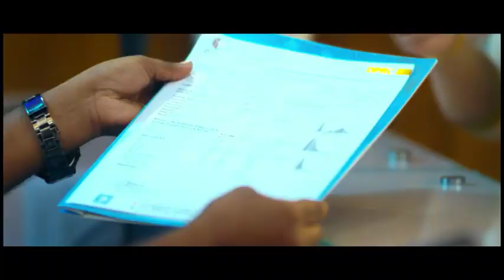স্ট্রোকজনিত প্যারালাইসিস এর পুনর্বাসন চিকিৎসা।